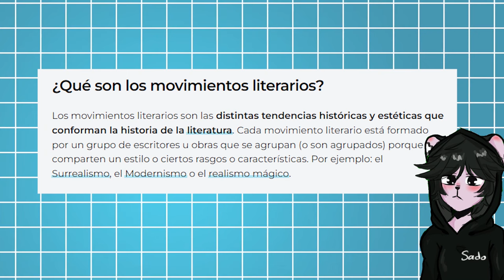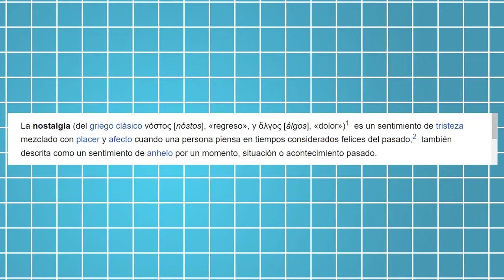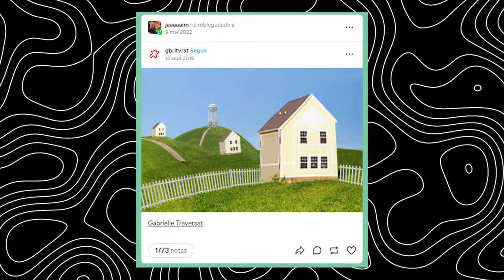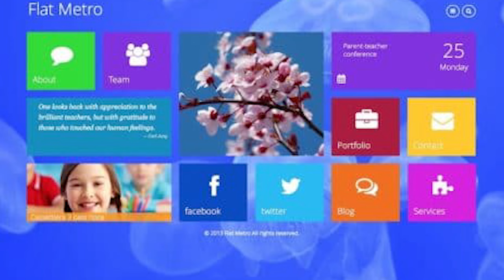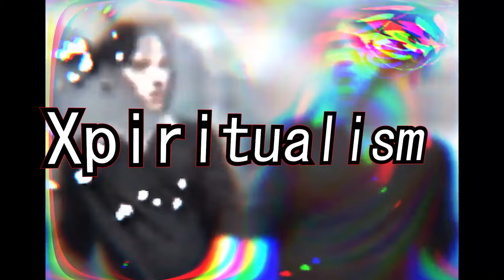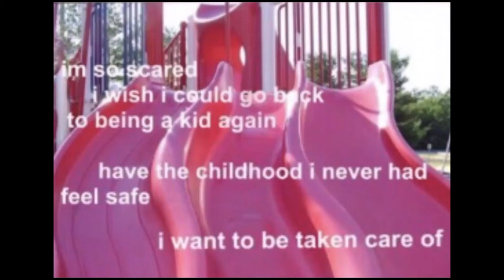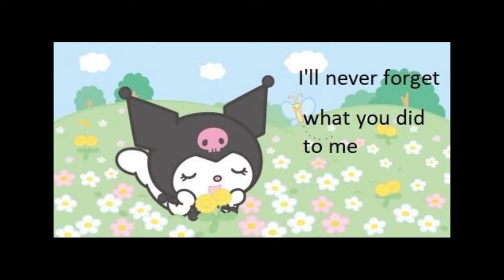𝐋𝐨𝐬 𝐂𝐎𝐑𝐄𝐒 𝐝𝐞 𝐢𝐧𝐭𝐞𝐫𝐧𝐞𝐭 𝐬𝐨𝐧 𝐦𝐮𝐲 𝐥𝐢𝐧𝐝𝐨𝐬 𝐩𝐞𝐫𝐨.... 𝐟𝐞𝐚𝐭. 𝐃𝐚𝐧𝐢𝐞𝐥𝐨𝐧𝐠𝐨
Los CORES de internet son muy lindos pero.

He vuelto después de varias semanas o meses no me acuerdo xddd pero con un video que se que les gustara, en esta ocasión veremos aquellas esteticas que el internet tiene por ofrecer algunas lindas, algunas nostalgicas y otras perturbadoras y bizarras.

 🕛 (T I M E ¦ R U N) 🕛

🔴 [0:00]  inicio
🔴 [2:33]  Dreamcore
🔴 [3:54]  Espacios Liminales
🔴 [5:59]  Webcore
🔴 [6:45]  Frutiger Metro
🔴 [7:47]  Frutiger Aero
🔴 [8:58]  Dark Fantasy
🔴 [9:56]  Xpiritualism
🔴 [10:44]  Kidcore
🔴 [12:27] Y2K
🔴 [13:49]  Gross Out Horror
🔴 [14:33]   Traumacore
🔴 [16:17]  Cutegore
🔴 [17:37]  Final

EL AVISO

All thoughts mentioned are my own. They do not cost you anything, but i make a small percentage from the sale. Honesty is key on my channel, thank you for supporting me.